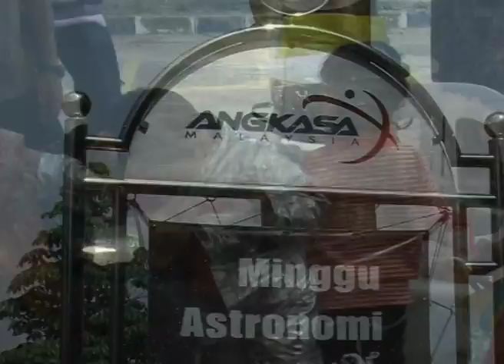Hazim's Wish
Hazim wished to launch a rocket. Make-A-Wish Malaysia made his wish come true.